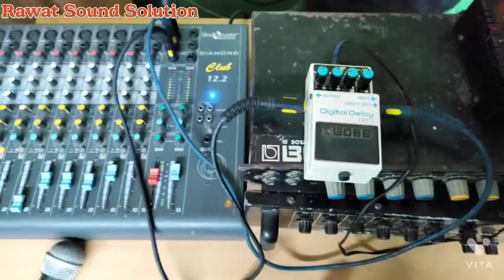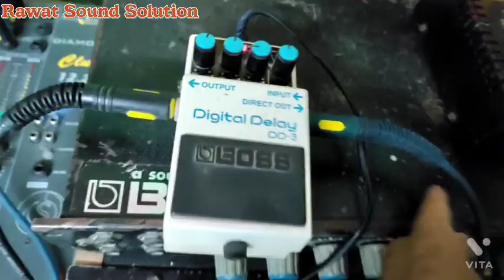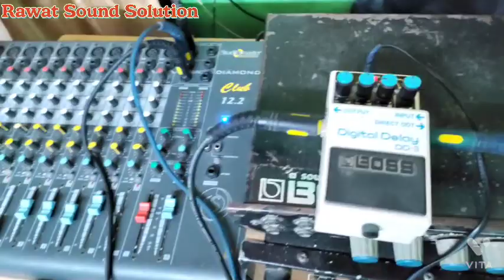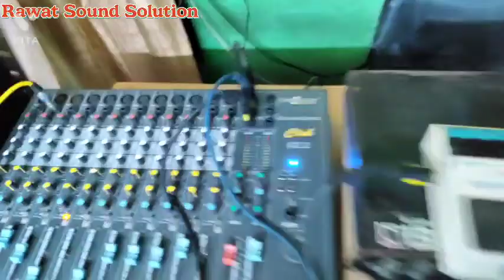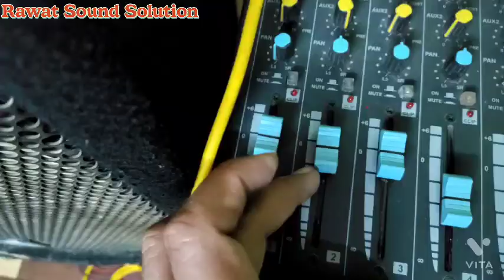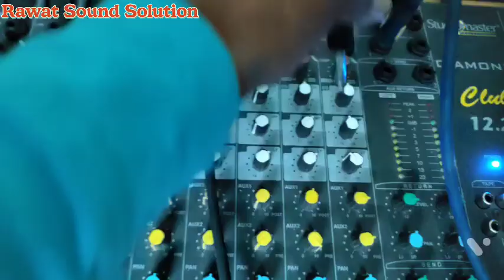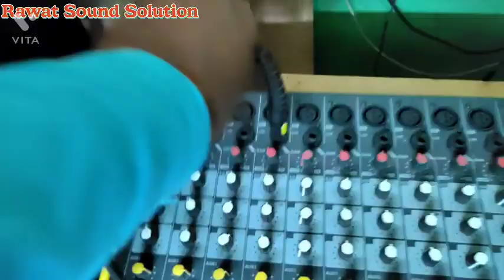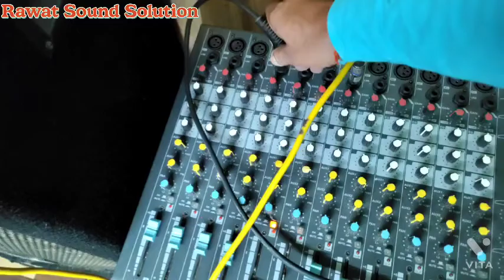किसी भी मिक्सर में DD3 कैसे कनेक्ट करे l How to Connect DD3 to Any Mixer .Ahuja ,strenger ,studioma-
MY channel is related to  ONLY Live sound service setting and DJ setting .

इस वीडियो में मेने DD3 को किसी भी मिक्सर से कनेक्ट करना बताया

                                          जानकारी
हमारी वीडियो की कुछ लिंक यहां है और बहुत सारी वीडियो हमारे चैनल पर अपलोड हैं तो आप चैनल पर विजिट कर सारी वीडियो को देखकर अपने लाइव साउंड क्वालिटी और डीजे सिस्टम को अच्छे तरीके से चलाने के लिए चैनल की वीडियो को जरूर देखें और अच्छे से अपने कार्य करें समस्त साथियों को रावत सांड सलूशन की तरफ से अपने अपने कार्य में प्रगति के लिए हार्दिक शुभकामनाएं।🙏🙏